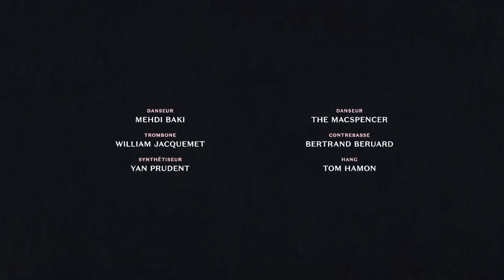Mehdi Baki 🌸 The Macspencer • Tour 2 The Colab 2018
The Colab est un concept créé en 2016 dont l’objectif est de conjuguer danse hip-hop et musique acoustique, en mettant le musicien et le danseur sur un même piédestal. Huit duos d'un danseur et d'un musicien se rencontrent dans un format de battle. Chaque musicien joue pour son danseur. À chaque tour, les vainqueurs récupèrent le ou les musiciens adverses.

Le second tour est donc un trio. Enfin, la finale oppose deux quintettes, composés chacun d'un danseur et de quatre musiciens. Les perdants du premier tour se retrouvent ensuite en deux contre deux, accompagnés des musiciens de leur choix, où ils pourront au choix faire des prestations solo ou en duo.

2nd Tour:
Mehdi Baki, William Jacquemet (Trombone) et Yan Prudent (Synthétiseur)
rencontrent
Jimmy Vairon –aka The Macspencer–, Bertrand Beruard (Contrebasse) et Tom Hamon (Hang)

Who got the flower ?! 2018

The Colab • 3vs3 Battle • Junior 1vs1 • 2vs2 Footwork • 1vs1 Toprock

Pontcharra, Isère, France